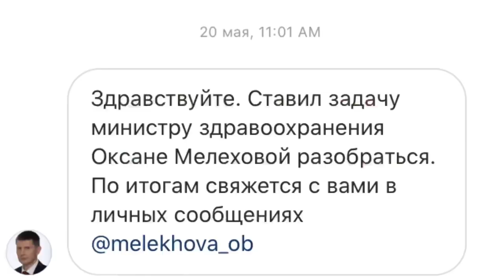МАРИНУ И САШУ ЗАСУДИЛИ ✅ ВРАЧ ДЕРМАТОЛОГ МЕЛЬНИКОВА СЛОМАЛА СУДЕБНУЮ СИСТЕМУ! ДЕЛО ВЕЛА СУДЬЯ ОПРЯ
Мы семья, а этот влог! Про нас читай ниже в описании. Привет, это наш семейный канал Петрушенко, мы очень рады видеть Тебя на нашем семейном канале, где vlog выходят каждый день!
Мы живем в красивом городе Пермь, часто включаем стримы онлайн с мобильного телефона! А сейчас Ты увидишь один день из нашей семейной жизни, и если у Тебя появится вопрос, не стесняйся - задавай его, мы будем рады на него ответить, или даже записать для Тебя видео ответ!

По Твоему желанию, мы расскажем о переводе, и передадим Привет! Эту информацию необходимо указать к переводу. Заранее спасибо, и Мы очень рады, что Ты у нас есть!